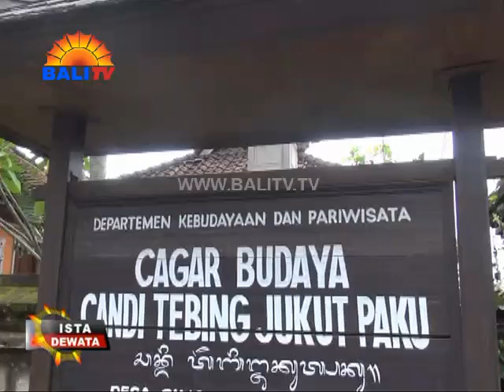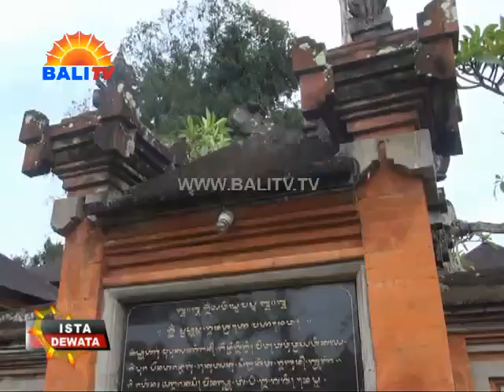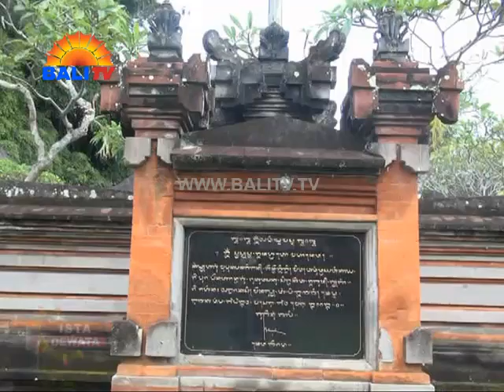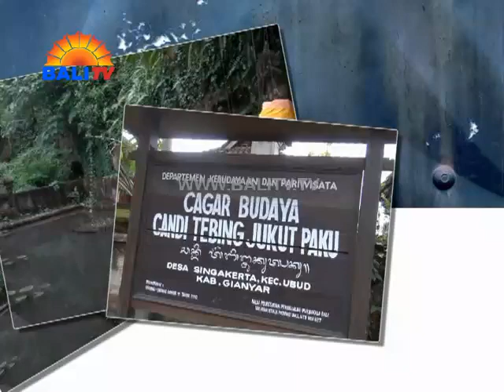ISTA DEWATA - PURA PENATARAN AGUNG JUKUT PAKU